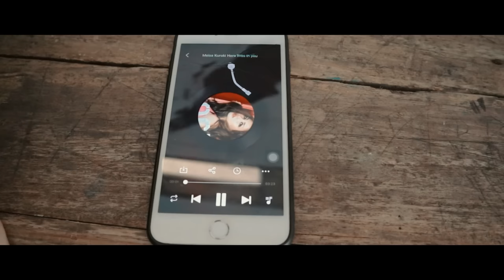TAKIYA GENJI VS MIKEY & LAO SUZURAN ( KEMUNCULAN NAGA HITAM DAN JAROT )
CERITA INI ADALAH FANMADE, tolong share dan like yg banyak dan bantu terus kita agar terus berkarya..

tolong share videonya ya, tinggalkan komen dan like juga, film ini tidak berdasarkan dari cerita aslinya, ini fanmade yg di bikin dengan sepenuh hati tanpa berniat menyinggung siapapun.

lao suzuran high and low

lao suzuran leader

lao suzuran fight

murayama vs cobra

murayama vs cobra full movie
mikey vs genji